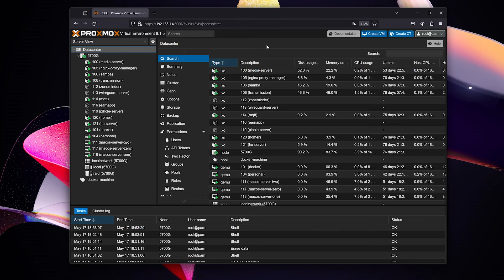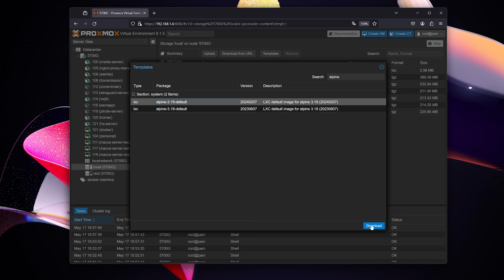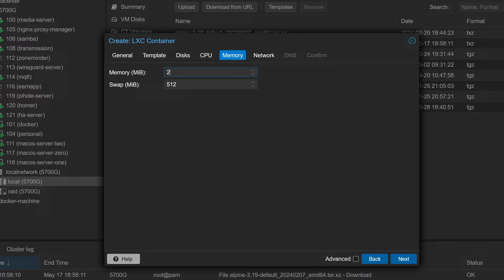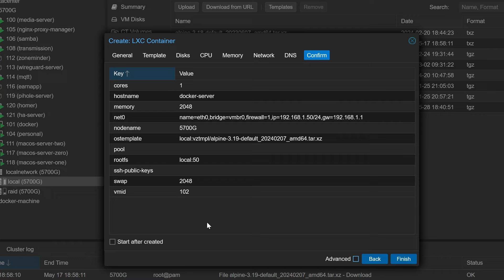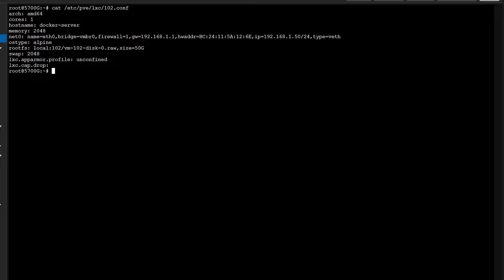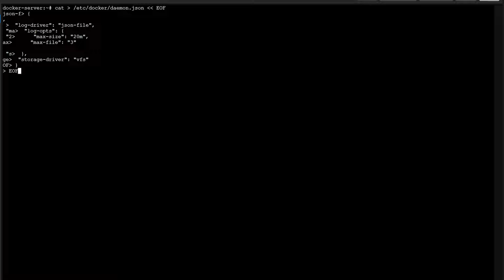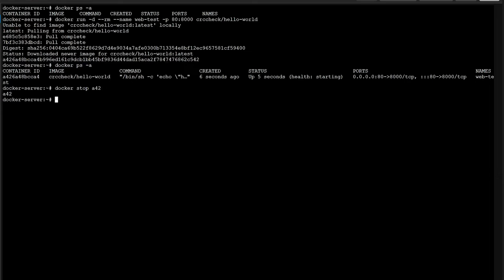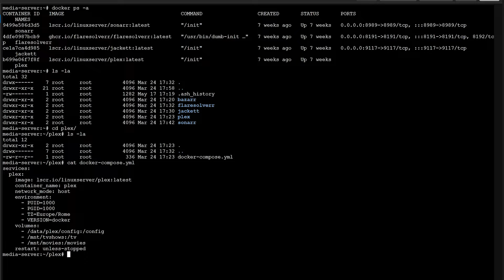Come installare docker e docker-compose su Proxmox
In questo video, vi guiderò attraverso il processo di installazione di Docker e Docker Compose in un container LXC su Proxmox.

Nel video, vi mostrerò come creare un container LXC su Proxmox e come configurarlo per ospitare Docker e Docker Compose. Ecco una panoramica dei passaggi che seguiremo:
1. Creazione del container LXC: Partiremo accedendo all'interfaccia web di Proxmox e creeremo un nuovo container LXC. Vi guiderò attraverso la configurazione delle risorse (CPU, memoria, storage) e delle impostazioni di rete necessarie.
2. Configurazione del container: Una volta creato il container, accederemo tramite shell e aggiorneremo il sistema. Successivamente, installeremo i pacchetti necessari per Docker.
3. Installazione di Docker e Docker Compose: Vi mostrerò come verificare che Docker sia stato installato correttamente eseguendo alcuni comandi di base.
4. Test dell'installazione: Infine, testeremo la nostra configurazione eseguendo un'applicazione semplice con Docker, assicurandoci che tutto funzioni come previsto.

Script per installare docker e docker-compose:
apk update && apk upgrade
apk add docker docker-compose
rc-service docker start
rc-update add docker
mkdir -p /etc/docker

Proxmox Virtual Environment, o semplicemente Proxmox VE, è una potente piattaforma open-source per la virtualizzazione. Utilizza tecnologie come KVM per la virtualizzazione completa e LXC per la virtualizzazione a livello di container. Proxmox VE consente di gestire facilmente macchine virtuali e container su un'unica interfaccia web intuitiva. È una soluzione molto popolare per le aziende e per chi desidera creare un ambiente di test o di produzione flessibile e scalabile.

LXC, abbreviazione di Linux Containers, è una tecnologia di virtualizzazione leggera che consente di eseguire più sistemi Linux isolati sullo stesso host. A differenza delle macchine virtuali che virtualizzano interamente l'hardware, i container LXC condividono lo stesso kernel del sistema operativo dell'host, risultando in una soluzione molto più efficiente in termini di risorse. Questa tecnologia è particolarmente utile per applicazioni che necessitano di un ambiente isolato ma che non richiedono una virtualizzazione completa.

Docker è una piattaforma open-source che automatizza la distribuzione di applicazioni all'interno di container software. I container Docker sono leggeri, portatili e autosufficienti, rendendo facile eseguire applicazioni su qualsiasi sistema che supporta Docker senza preoccuparsi delle dipendenze specifiche dell'ambiente. Docker semplifica lo sviluppo, il testing e il rilascio di applicazioni, offrendo un modo coerente per gestire le applicazioni in diversi ambienti.

Docker Compose è uno strumento per definire e gestire applicazioni Docker multi-container. Con Docker Compose, potete usare un file YAML per configurare i servizi della vostra applicazione e poi avviare e gestire tutto con un singolo comando. Questo è particolarmente utile per applicazioni complesse che richiedono più container per funzionare, come un'applicazione web con un database separato.

Questa guida dettagliata è pensata per chiunque desideri imparare a configurare un ambiente di containerizzazione potente e flessibile su Proxmox. Che siate sviluppatori, amministratori di sistema o semplicemente curiosi, spero che questo video vi possa fornire tutte le informazioni di cui avete bisogno.